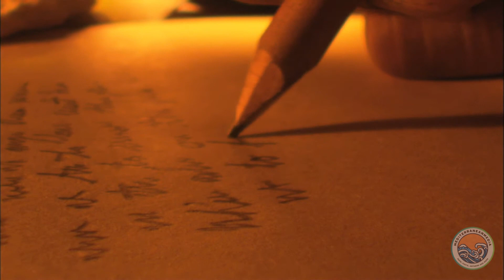The Story of Giuseppe Mazzini in 4 minutes!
This is my first video essay, I want to do more - what do you think?
Was it informative and how could it be better?